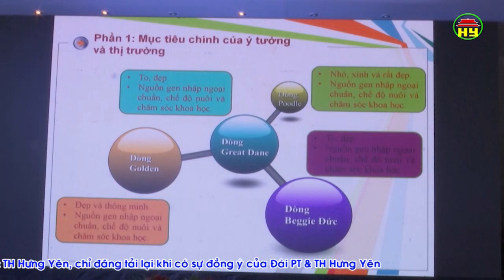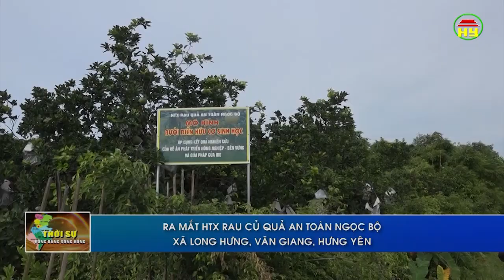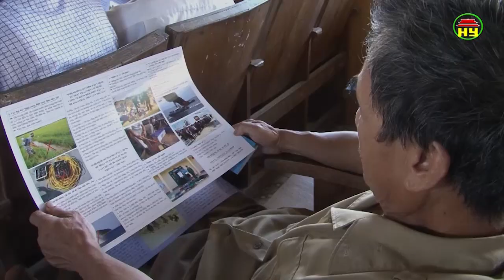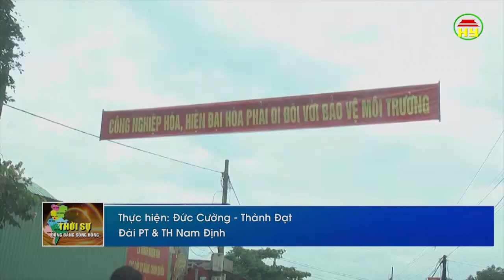Thời sự Đồng bằng sông Hồng thứ 6 ngày 29/6/2018.